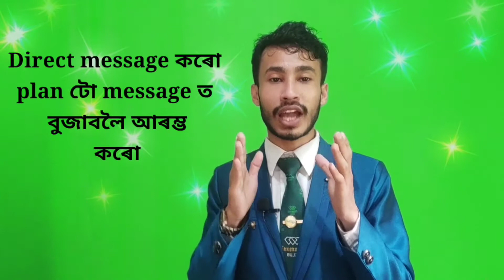How to do network marketing online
Network marketing online kaise kare

1) Follow on instagram-I'm on Instagram as @boramoyur. Install the app to follow my photos and videos.

2. network marketing in assamese
3. best neworker in assam
4. mlm tips in assamese
5. assamese motivational story
6. assamese motivational video
7. assam
8. in assam
9. assamese
10. new
11. video
12. new video
14. assamese video
15. new assamese video
16. life changing video
17. this story will change your life
18. motivational video
19. motivation
20. motivational speech
21. motivational story
22. speech
23. story
24. inspirational video
25. inspirational speech
26. inspiration
28. inspirational story
29. powerful motivation
30. powerful heart touching video in assamese
31. assamese life
32. life in assamese
35. life motivational video
37. success motivation
38. life story
39. success motivation
40. successful life
41. auccessful life
42. best motivation
43. best assamese story
44. assamese story of life
45. life of success
46. assmese motivational speech by moyur bora  motivational speaker
47. hearttouching assmaese video
48. beautiful life
49. assamese motivational quotes
50. assamese motivation
51. motivation
53. networkmarketing online
54. online recruit team
56. facebook se team joining
57. instragram lead
58. social media marketing in assamese